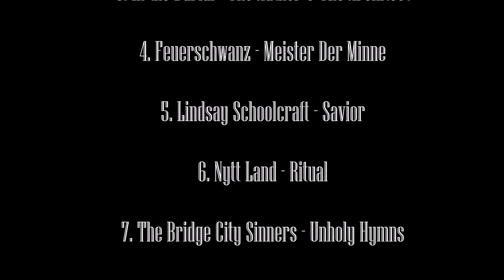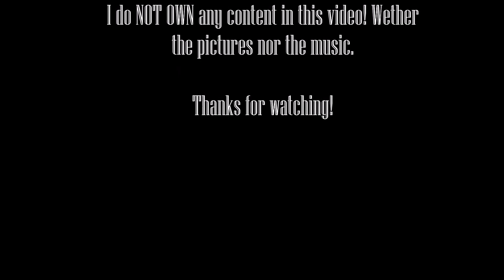Women Of Metal (Gothic Scene) Part 32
Part 32
Links of the Songs down below: